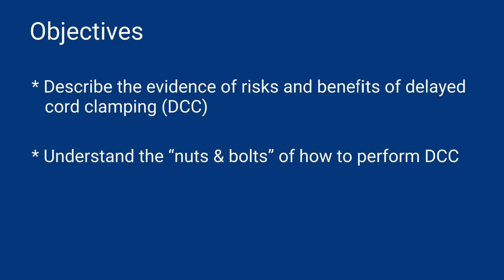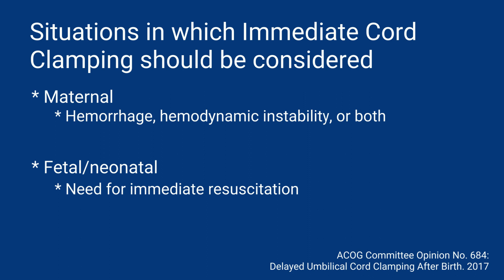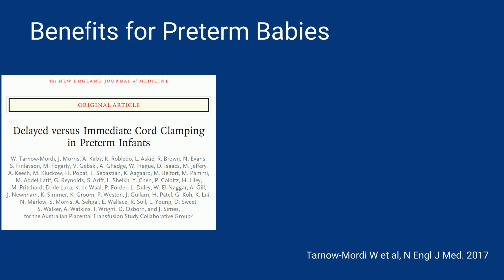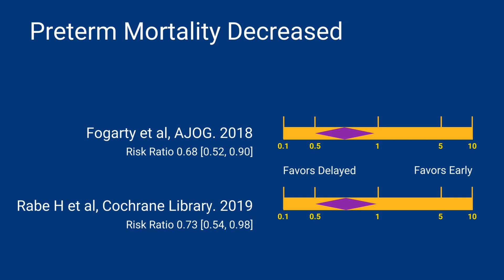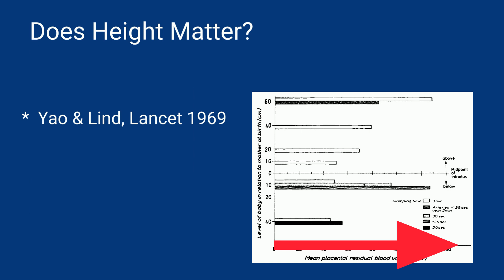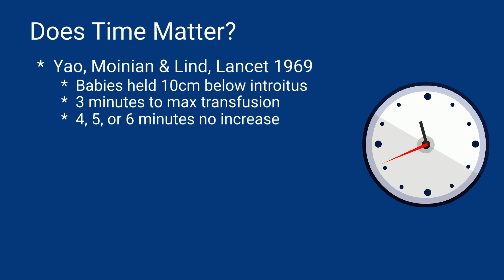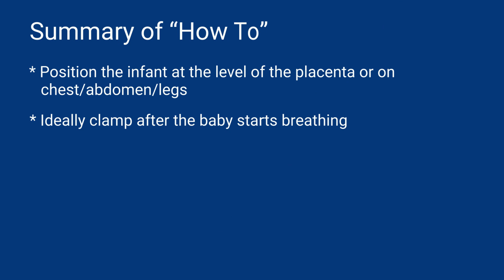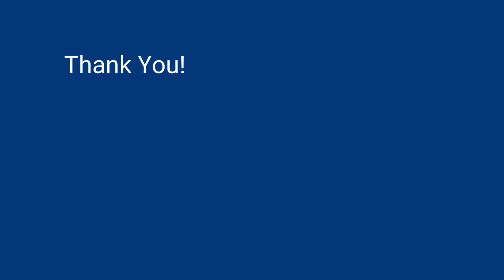Delayed Cord Clamping Grand Rounds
Delayed cord clamping explained for medical professionals. I give the data and science behind the practice of delayed cord clamping.